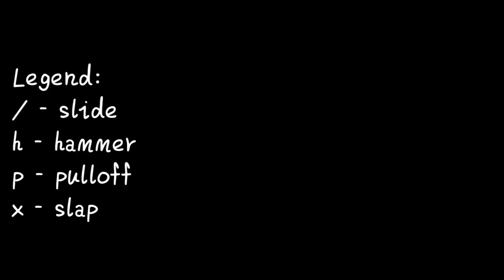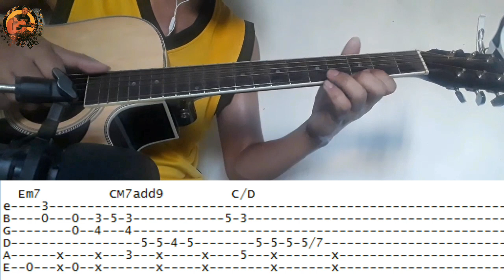Tell me where it hurts - MYMP Guitar Fingerstyle (Tabs on Screen)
Tell me where it hurts by MYMP Guitar Fingerstyle

Printable Guitar Tablature Sheets is now available with Chords and Piano score.  The tab is also attached by a Midi File.

Here are all of my arrangements available for download in PDF format using standard notation and also attached by a MIDI File.

You can also check my whole website to see all stuffs, tabs and articles that could be a big help for you

Tutorial of how to read tabs, how to do harmonics and how to play tap and melody at the same time: